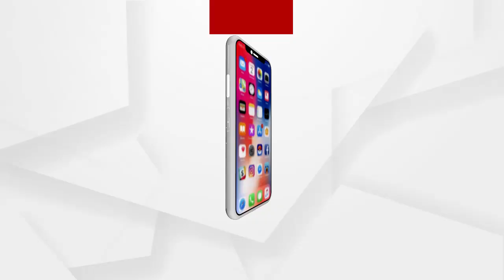ଚେଇଁ ଶୋଉଛନ୍ତି ରାଜ୍ୟ ସରକାର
କୃଷି ଯନ୍ତ୍ରପାତି ହଡପକୁ ନେଇ ତାତିଲେ ଜନତା। ଶୁଣନ୍ତୁ କଣ ରହିଛି ତାଙ୍କ ପ୍ରତିକ୍ରିୟା...